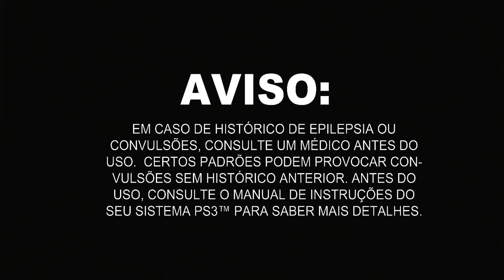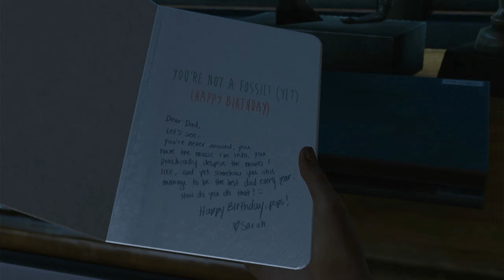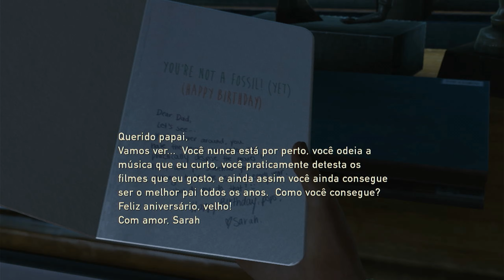O Começo de uma grande história [ The Last of Us - parte 1 ] ps3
Eae  familia❤️